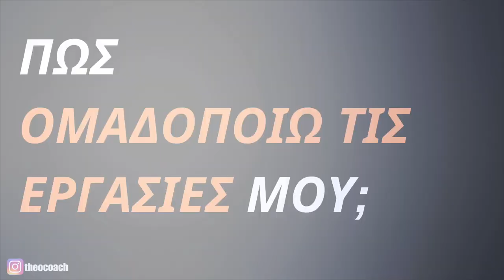ΠΩΣ ΟΜΑΔΟΠΟΙΩ ΤΙΣ ΕΡΓΑΣΙΕΣ ΜΟΥ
ΠΩΣ ΟΜΑΔΟΠΟΙΩ ΤΙΣ ΕΡΓΑΣΙΕΣ ΜΟΥ// Μία συμβουλή παραγωγικότητας είναι να ομαδοποιείτε τις εργασίες σας και να κάνετε παρόμοια πράγματα μαζί. Έτσι, δε θα πηδάτε από τη μία εργασία στην άλλη και θα είστε περισσότερο συγκεντρωμένοι.